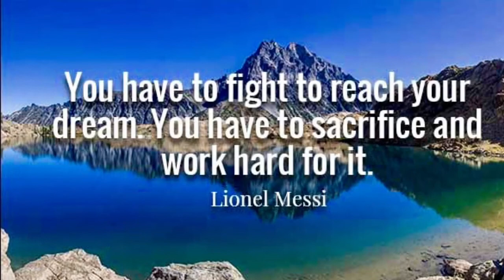Majesty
I own no rights to my time by fabulous